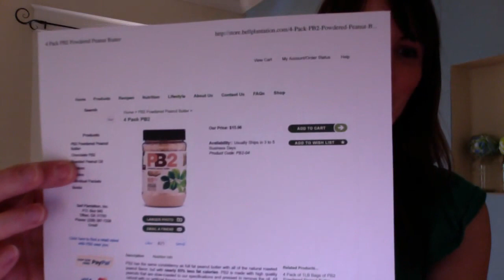Products I LOVE that help me eat well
These are foods and products that REALLY help me stay on track with my eating habits
Just wanted to share a few
Find me at FItmommabrown.com